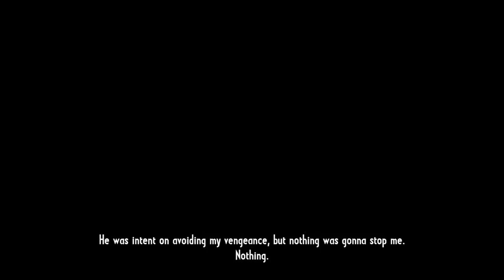Batman Arkham Knight Walkthrough Part 1 - Scarecrow's Toxin (Let's Play Gameplay Commentary)